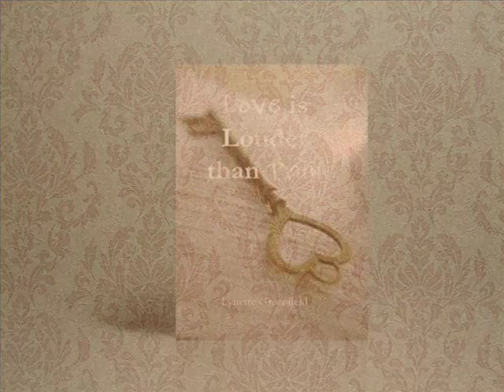Warm by Lynette Greenfield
A city has many layers.  New York has more than most and not all the layers are underground.  Eve is about to find this out the hard way when she makes the move with her wealthy boyfriend, Ranoldo and New York begins to weave its way through their lives forcing her to question every decision she has ever made.
This is a story of a struggle between family and wealth, love and those with without it, and of how one woman who has been emotionally unstable manages, but eventually finds hope through revenge and a settled heart.  Love is Louder than Pain is the sequel to An Ounce of Expectation.